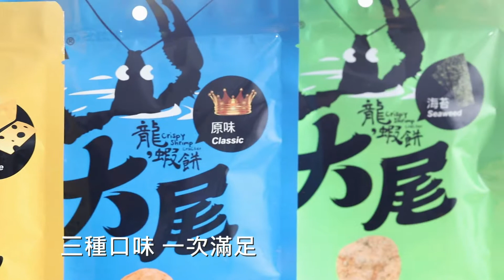【卡卡】蝦餅 - 情境篇